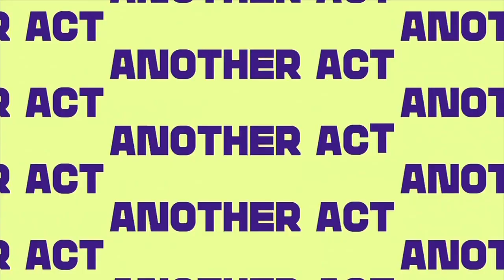Omari Hardwick joins 'Another Act with Kelley Carter' to talk new film ‘Fantasy Football’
He describes merging his life as an athlete with acting, the ‘Power’ universe, his career and more

More on Andscape.com.